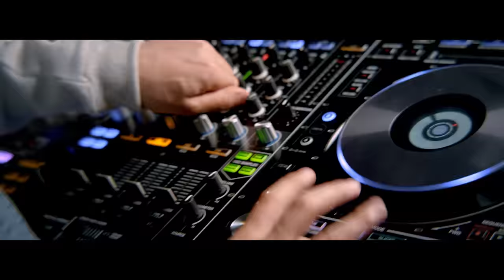RAFO KHACHATRYAN - NA NA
Author: Rafo Khachatryan
Arrangement/Mix-Mastering: E-Man Studio
Director: Tigran Avetisyan (Avetisyan Holding)
Editing: Edgar Matencyan (eskiz)
Clarinet: Artur Petrosyan
Hair: Hakob Harutyunyan
Hookah: EL Hookah

«ՄԱՐԻԱՆՆԱ» ԿԱԹՆԱՄԹԵՐՔ
Yerevan Kat